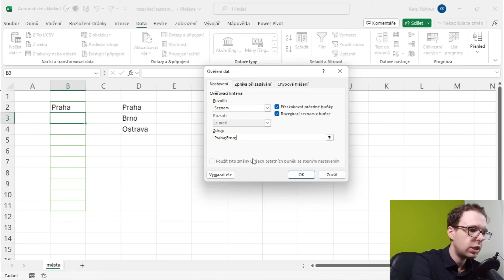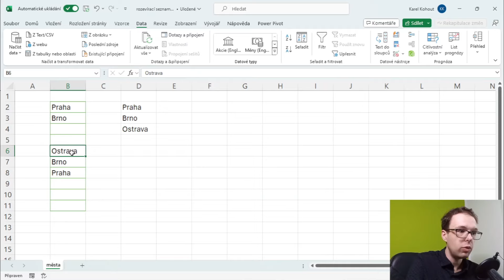Rozevírací seznam pro začátečníky | Excel stručně a jasně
Jak v Excelu vytvořit rozbalovací seznam v buňce?